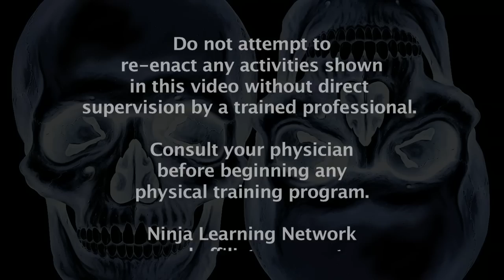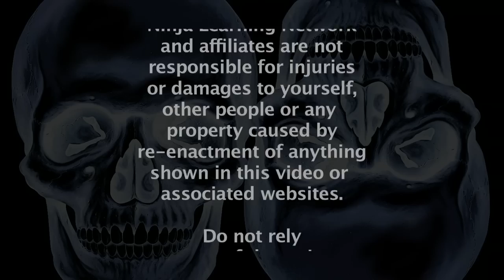Ninjutsu Kihon Happo Flow Session - Ninja Training Free Video Blog - Bujinkan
Ninjutsu Kihon Happo "Flow" session to help you train even deeper with your Bujinkan Black Belt techniques. This video is called "shut up and train."  Kihon Happo Torite Goho Gata flow drills and more.

The 2009 "Basics of Ninja Training" black belt course is no longer available. For information about Mark Roemke, please contact his dojo pathwaysdojo.com
Bujinkan Black Belt
Ninjutsu Black Belt
Ninja Black Belt
Bujinkan Training
Ninjutsu Training
Ninja Training
Ninjutsu
Bujinkan